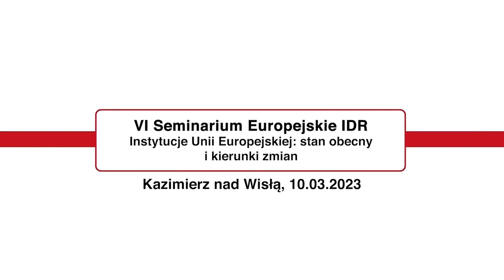Otwarcie VI Seminarium Europejskiego Instytucje Unii Europejskiej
Instytucje Unii Europejskiej – ich stan obecny oraz kierunki zmian

10 marca br. odbyło się VI Seminarium Europejskie Instytutu De Republica. Tematem spotkania były Instytucje Unii Europejskiej – ich stan obecny oraz kierunki zmian. Referaty wygłosili: europoseł, dr Jacek Saryusz-Wolski, prof. dr hab. Tomasz Grosse, dr Przemysław Sobolewski, prof. dr hab. Genowefa Grabowska, prof. dr hab. Anna Łabno oraz prof. dr hab. Andrzej Bryk. Udział w wydarzeniu wzięli także: dr hab. Krzysztof Szczucki, Prezes Rządowego Centrum Legislacji, przedstawiciele Kancelarii Prezesa Rady Ministrów oraz reprezentanci Trybunału Konstytucyjnego.

– Seminaria Europejskie są przedsięwzięciem zorientowanym na analizowanie przemian zachodzących w Unii Europejskiej oraz w Europie. Jesteśmy członkami Unii ze wszystkimi meandrami rozwoju. Nie każde z nich oceniamy pozytywnie, ale też nie zawsze mamy okazję, aby krytycznie ustosunkować się do kierunków rozwoju tej organizacji. Aktualnie obserwujemy bardzo osobliwe przemiany w Unii Europejskiej. Wstąpienie do niej było niegdyś naszym marzeniem, teraz staje się pewnym problemem. Kierunek rozwoju Unii próbuje zmienić tradycyjne sposoby funkcjonowania naszego społeczeństwa, narzucić, pod groźbą rozmaitych kar, schematy, które są nam obce. Dzieje się to poprzez zawłaszczanie kompetencji pozatraktatowych przez różne instytucje – wskazał na początku spotkania Dyrektor Instytutu De Republica, prof. zw. dr hab. Andrzej Przyłębski.